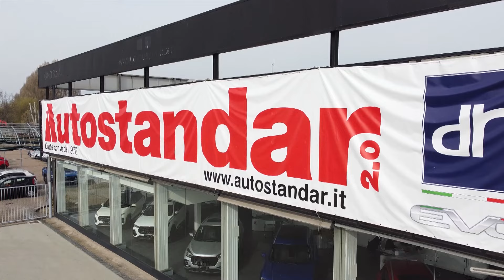CANILE GATTILE MONCALIERI (110) Puntata 1414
4ZAMPEINTV​​​ entra oggi nel canile​​​ gattile​​​ di moncalieri per presentare i cani​​​ ospiti e favorirne l​'adozione.